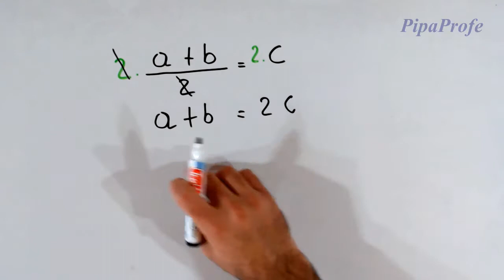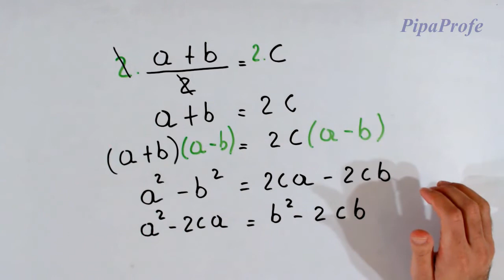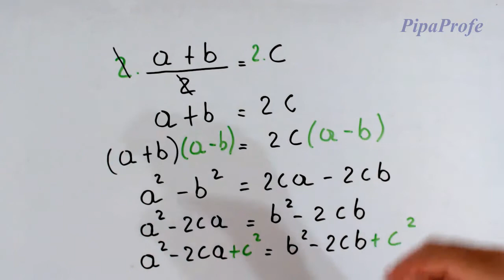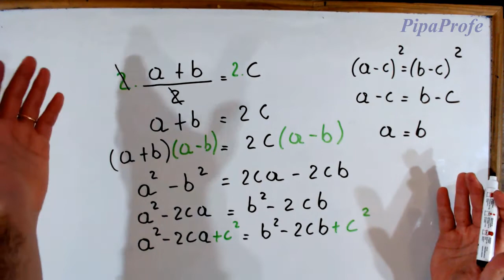Dos números distintos son iguales-¿Qué está pasando? 1º DEMOSTRACIÓN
Material de referencia:

Rodriguez Vidal, R.(1984). DIVERSIONES MATEMÁTICAS. Barcelona. Editorial Reverté, S.A.